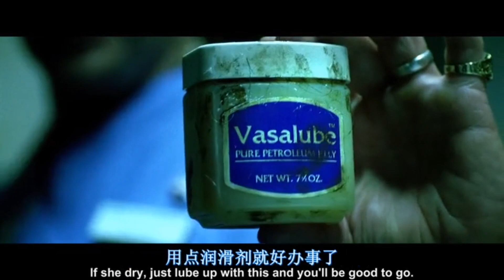Kill Bill My name is Buck